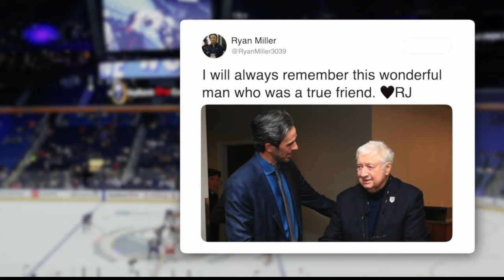Remembering Hall of Fame Buffalo Sabres broadcaster Rick Jeanneret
Rick Jeanneret began his 51-year career with the Buffalo Sabres in 1971. He retired at the end of the 2021-22 season as the longest-tenured play-by-play announcer in NHL history.